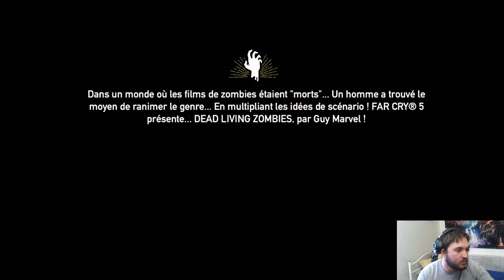Far Cry 5 : Les films de Zombie |Ep:44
Far Cry 5 et c'est tout

Matos :
PC DELL Optiplex 7010
16G 4K, I7 3170